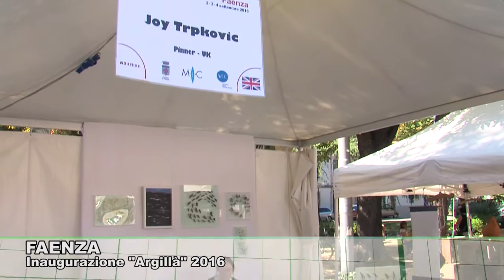FAENZA: Inaugurazione "Argillà" 02-09-2016